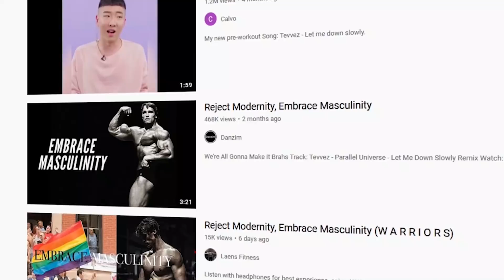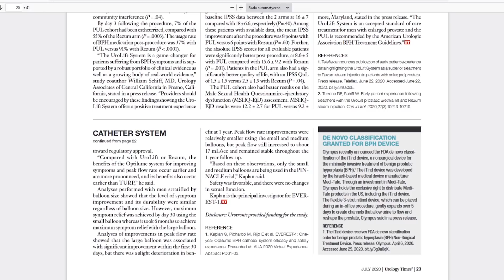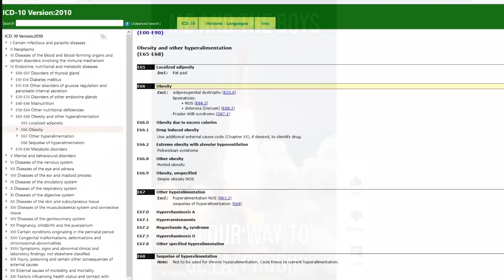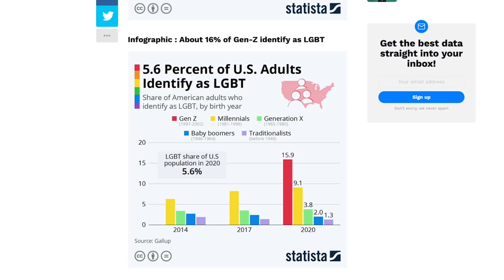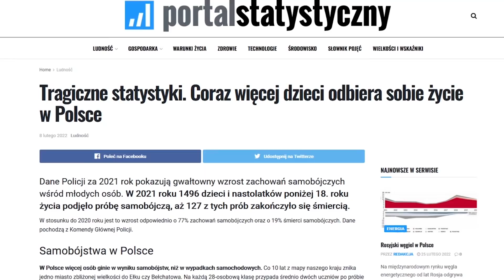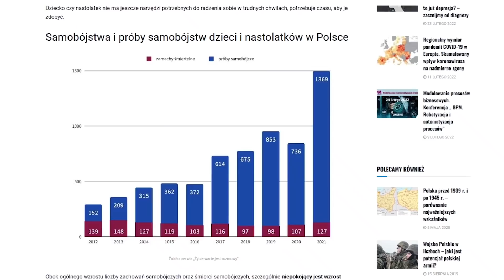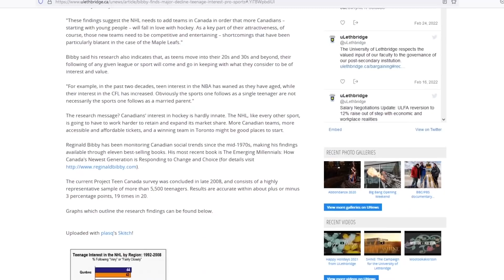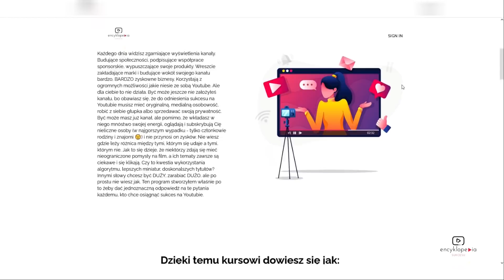Odrzuć Postęp, Kultywuj MĘSKOŚĆ!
Moje, nieco poważniejsze spojrzenie na ruch "Reject Modernity, Embrace Masculinity"